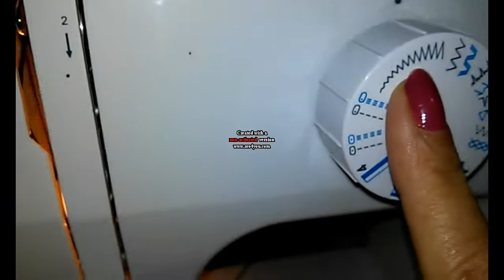CAPA MESA DE PASSAR PASSO A PASSO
TRAGO AQUI UM PASSO A PASSO MUITO FÁCIL DE COM ENCAPAR MESA DE PASSAR ROUPA!